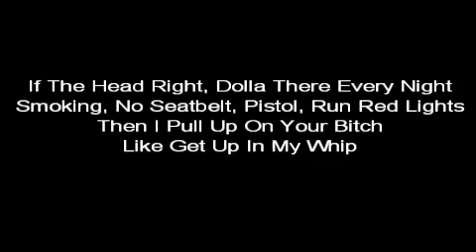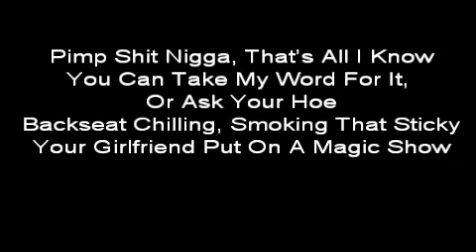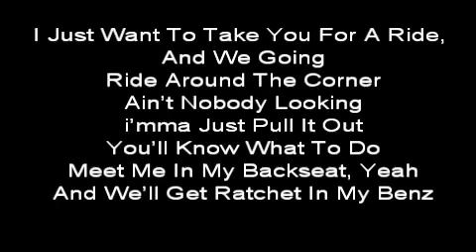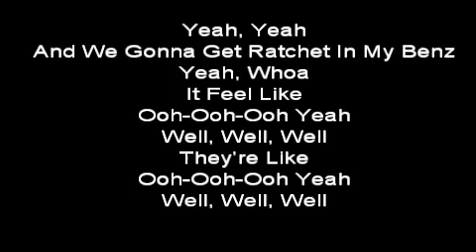Ty Dolla $ign ft. Juicy J - Ratchet In My Benz